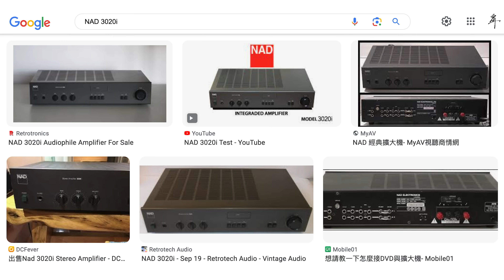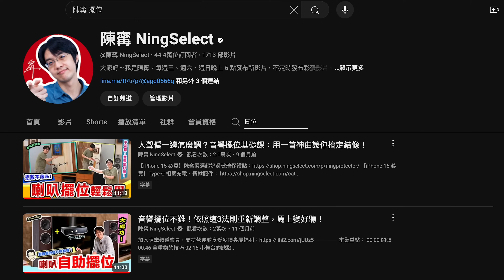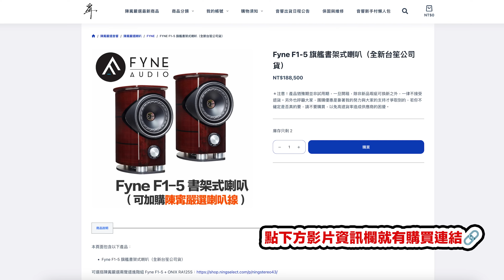玩音響不是有錢人專利！低預算如何入門兩聲道？5000元即可入門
本集重點：
00:00 預算低也能玩兩聲道？
02:20 兩聲道重要概念
03:56 擺位
07:55 小結
09:13 線材
10:41 電容電阻
11:57 人生最簡單的事是花錢？
14:14 腳墊
16:26 總結